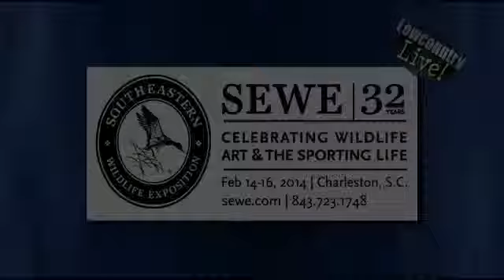SEWE 2 7 14